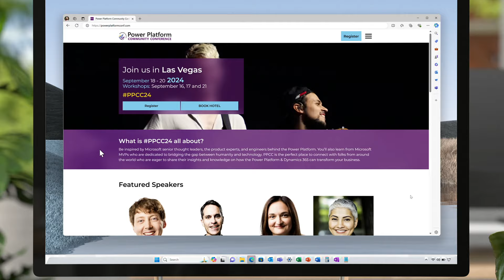Join Microsoft 365 Collaborative Apps and Platforms President Jeff Teper at PPCC24!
Hear from Microsoft 365 Collaborative Apps and Platforms President, Jeff Teper, as he looks forward to his keynote at the Power Platform Community Conference next month in Las Vegas!

Featuring an action-packed three-day schedule of workshops and sessions from some of the industry's top thought leaders, engineers, and experts, PPCC24 is the place to learn and connect with the worldwide Microsoft Community.

Click the link below to find out more and register today!